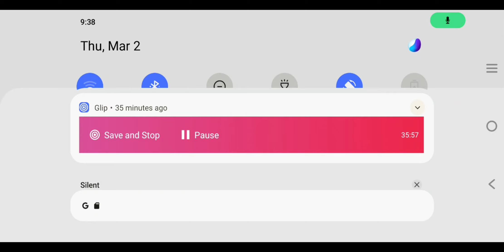Lost Lands The Four Horsemen (Collectors Edition )